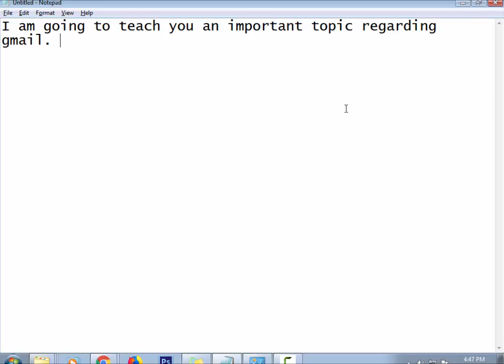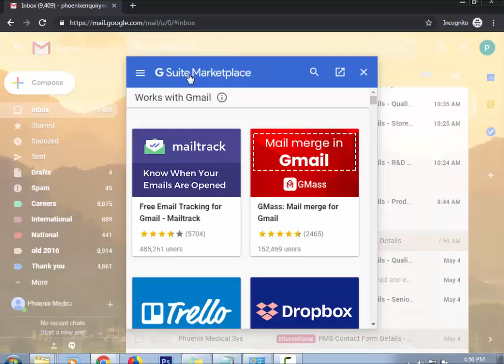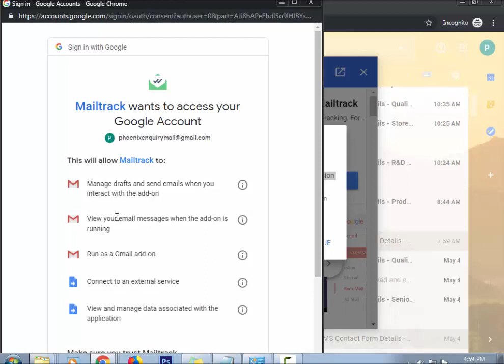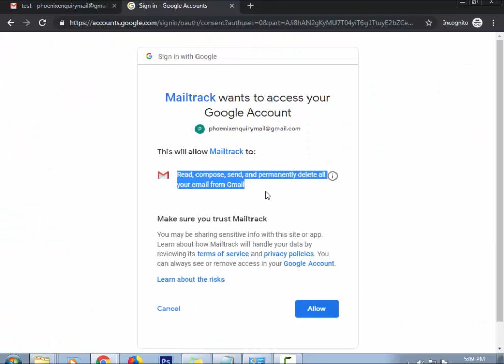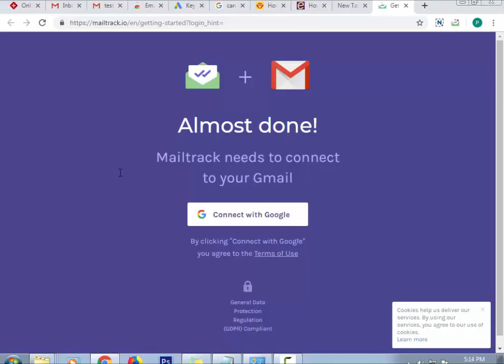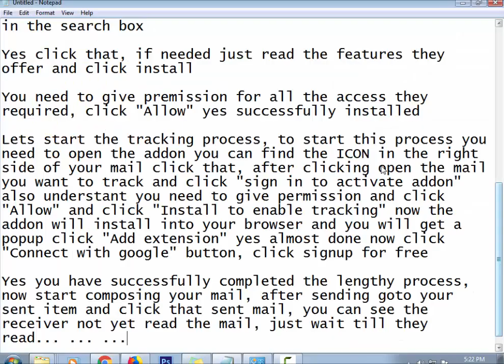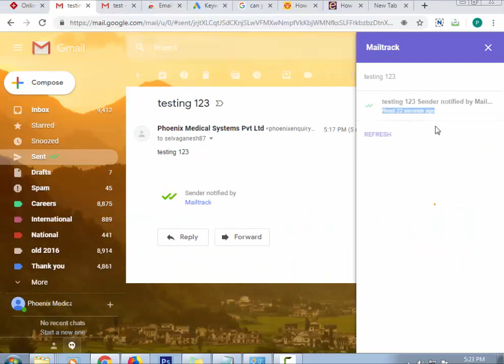How do I See if Some recipient opened and Read my Gmail - Easily Check. Track and Know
Now easily track when your gmail recipient has opened and read your email, know what time mail has been opened by someone and see how many times receiver read it